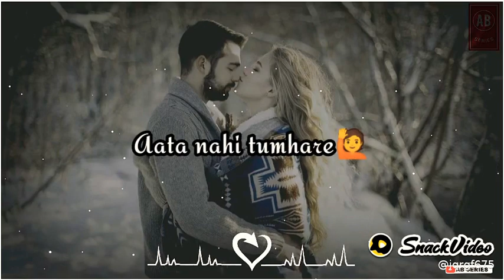Love status song💞Khairiyat puchho💞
love song
Cute couple